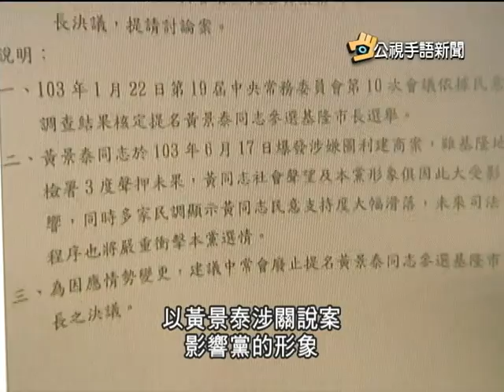20140710 公視手語新聞 郝領銜提案 中常會廢止提名黃景泰